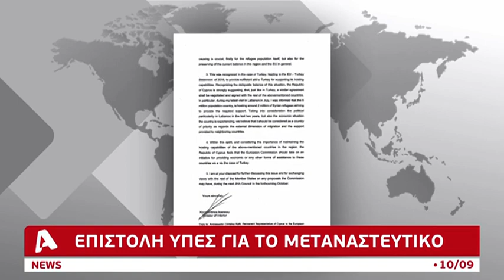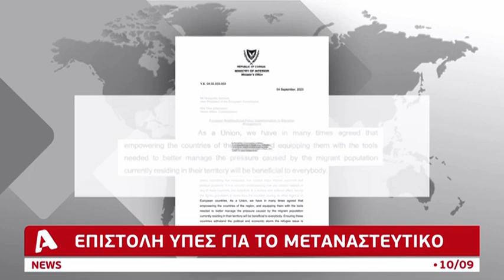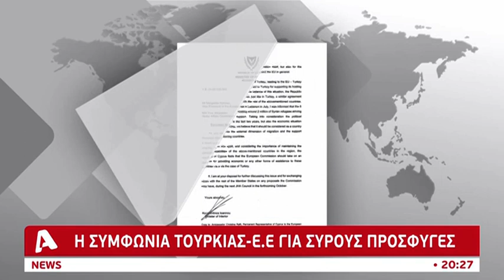Επιστολή ΥΠΕΣ για μεταναστευτικό | AlphaNews Live